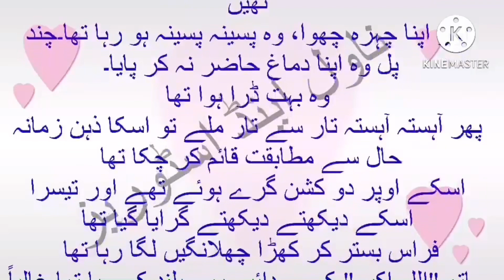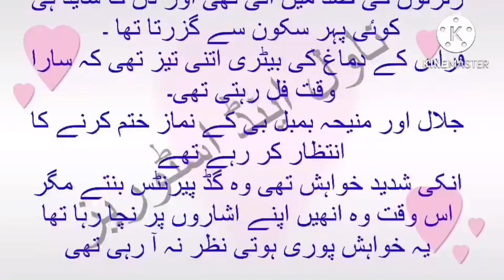Ak chand tha sar e aasman episod 36|romantic after marriage love story|audio hindhi Urdu onlinenovel